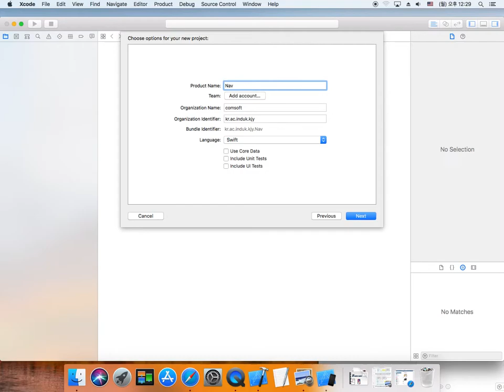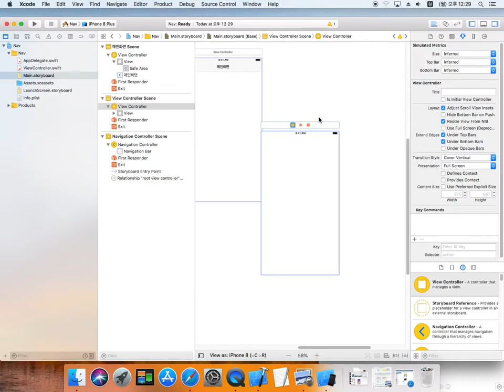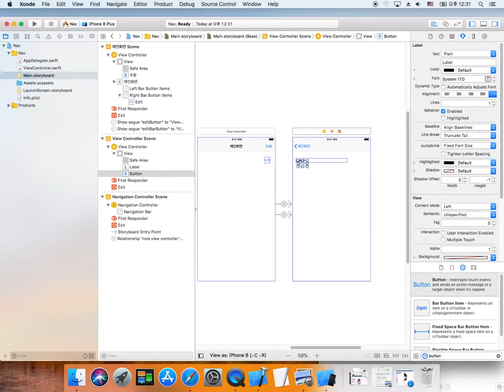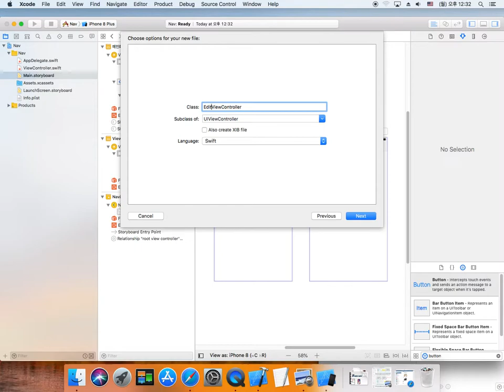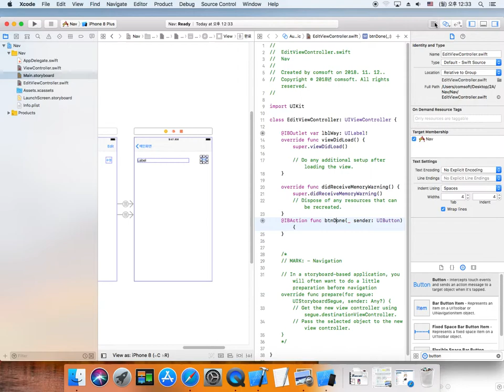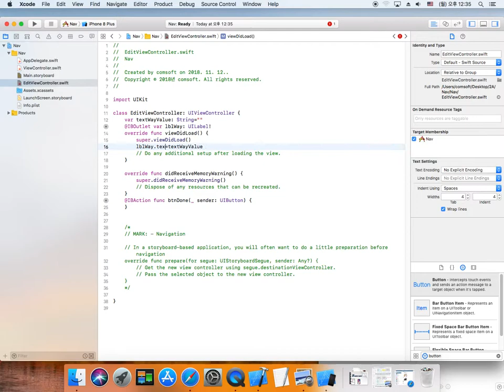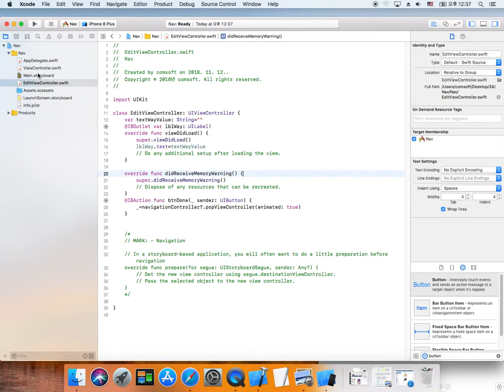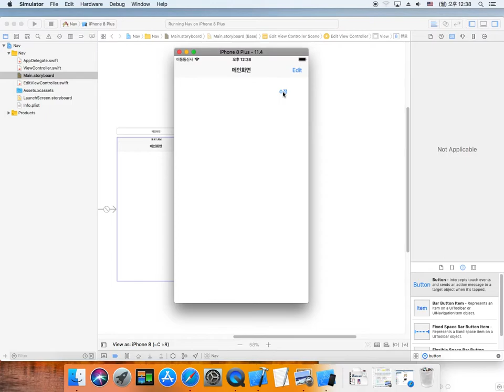Xcode 따라하기-Navigation Controller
Xcode 아이폰 앱 개발
Navigation Controller 이용하기

Main.StoryBoard를 선택
Edit-Embed In-Navigation Controller를 클릭하여 Navigation Controller를 활성화합니다.

Navigation Controller를 추가하면 스토리보드 상단에 회색 바가 추가됩니다. 이곳에 제목과 버튼 등의 컨트롤을 추가할 수 있습니다.